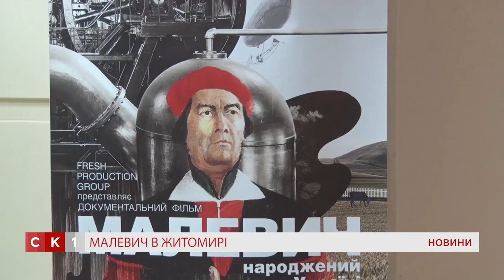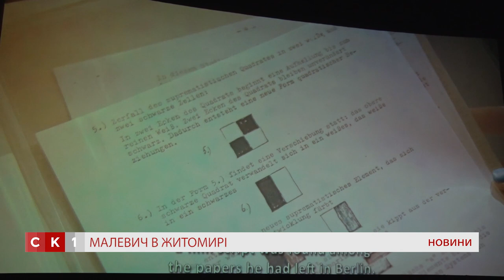У Житомирі презентували документальний фільм «Малевич»